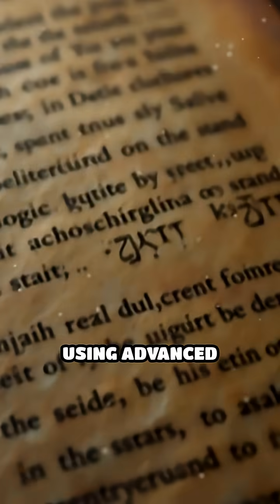The Vanished Map of the Night Sky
Did you know an ancient star catalog mysteriously disappeared for centuries? Discover the tale of lost knowledge and cosmic curiosity!